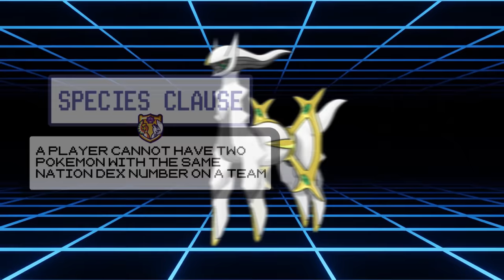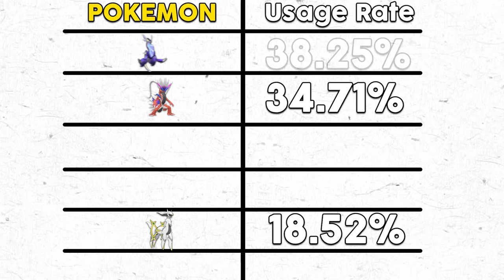What Makes an Arceus Type Bad?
What's the best arceus type and why?